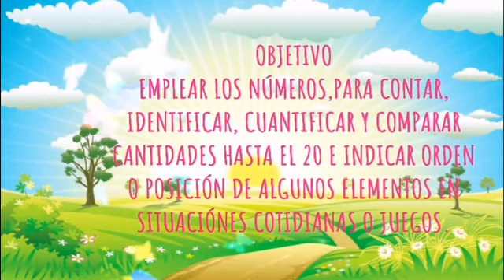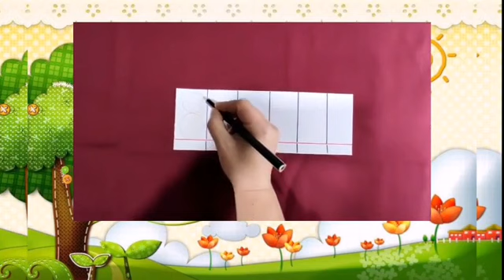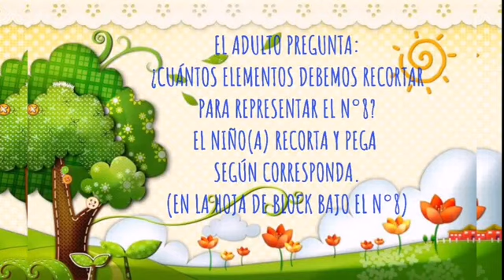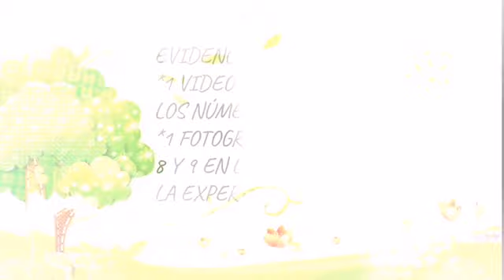MARTES 03 NUMEROS